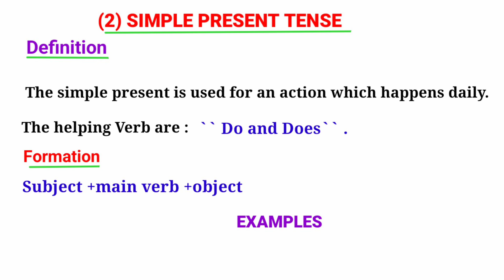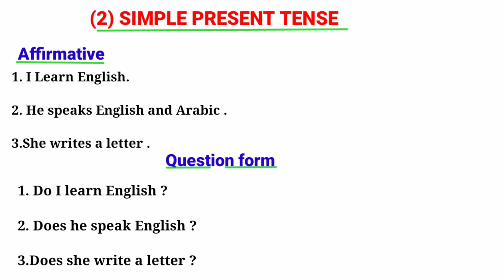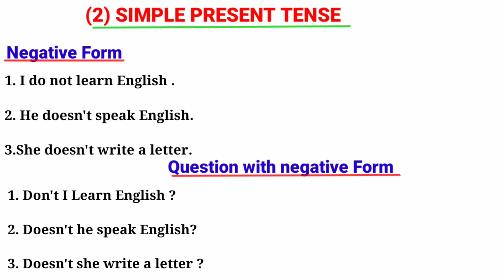Ku barro luuqada ingiriiska Af somali ! TENSE-KA 2AAD | SIMPLE PRESENT TENSE